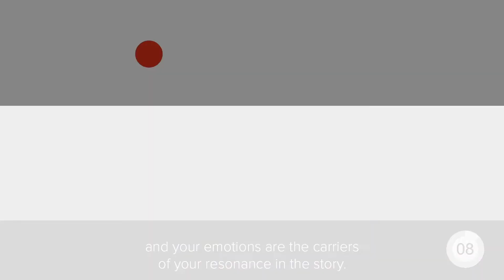How can you make sure the stories you tell resonate with your customers?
"Last week in our regional conference the story we told was true and well told. Despite that, the audience commented that it did not resonate with them.

Why?

If a story doesn't resonate. It is not true for the listener. Even if it is factual. Factual is not the glue for resonance.

In today's 60 wednesdayvideo I share why most factual stories don't resonate in a business setting. Stories that have enormous potency in a business setting are the ones that are true and resonate.

Anjali is the Managing Director of Narrative: The Business of Stories, a management consulting firm that helps businesses solve their communication challenges with stories and narrative techniques.